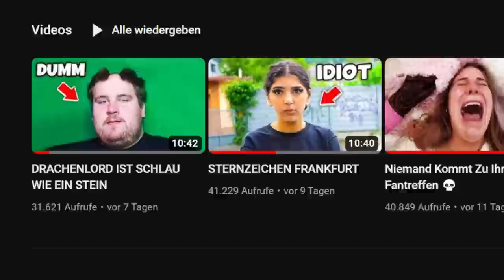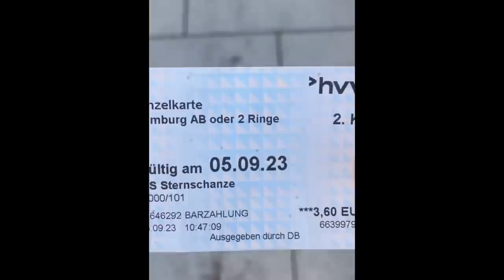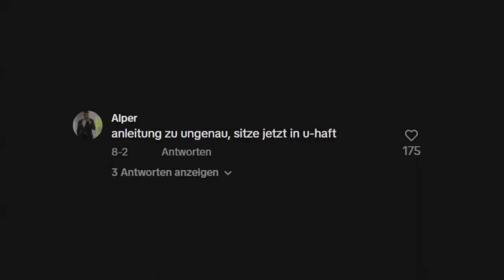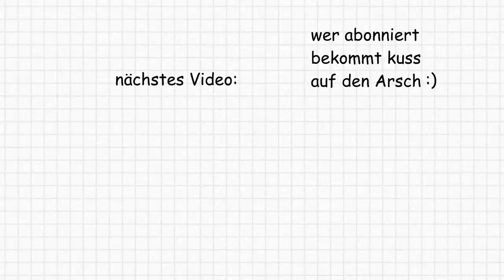Gzuz Ist Raus Aus Dem Knast!